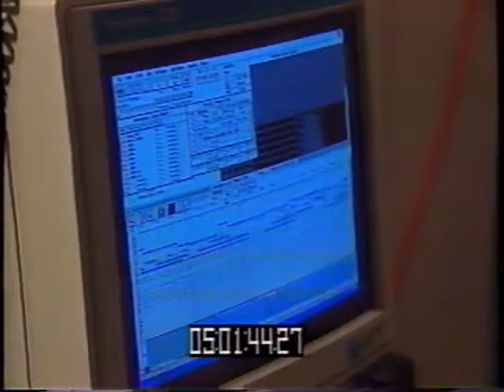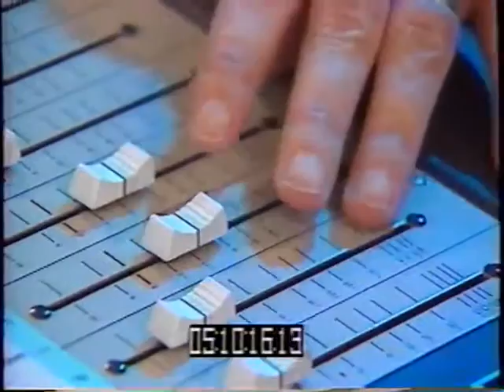Demonic Toys (Interview with Richard Band)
This video footage contains a previously unseen interview with film composer Richard Band in which he discusses scoring the movie Demonic Toys. April 1992.